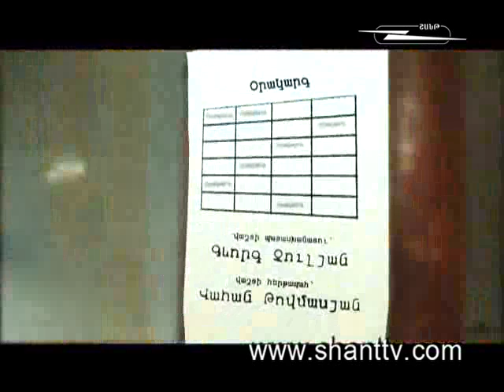Banakum 18 10 10-1